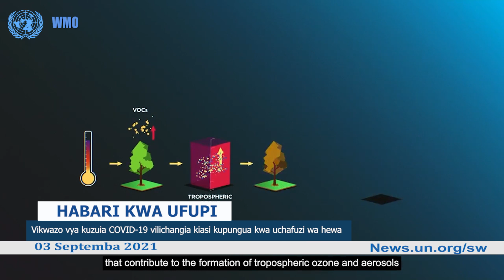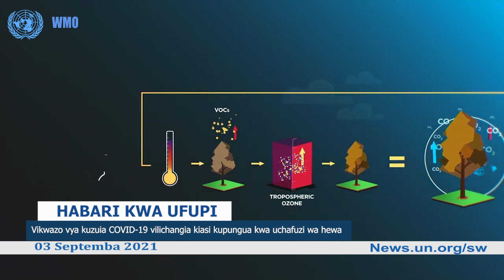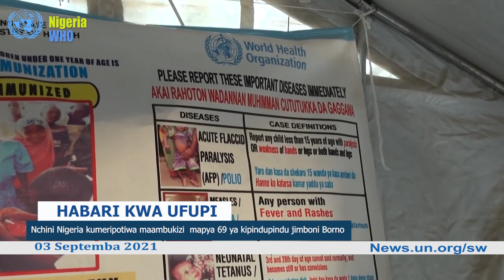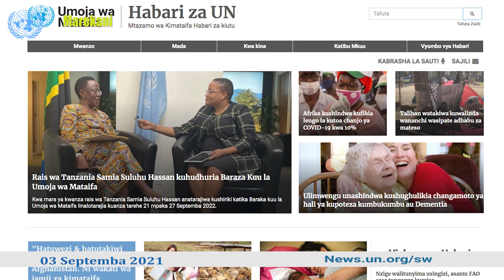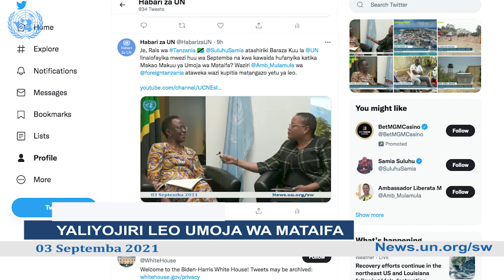Rais wa Tanzania Samia Suluhu Hassan atahudhuria Baraza Kuu la UN - Balozi Liberata Mulamula